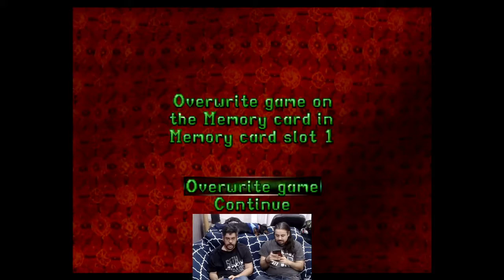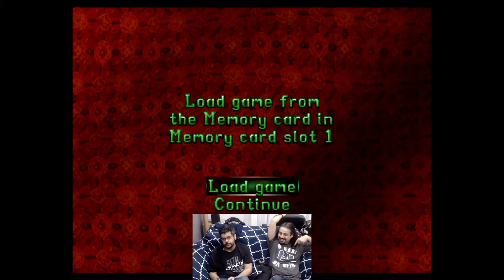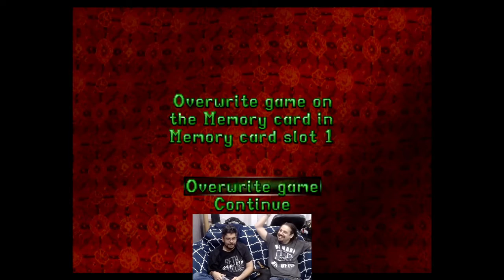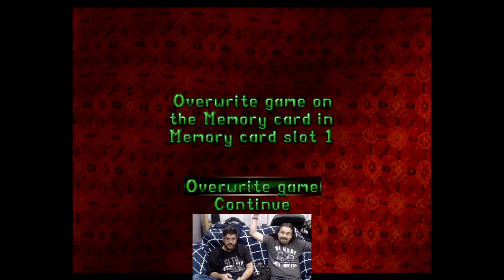SRB Gaming | Tomb Raider II | Part Six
IT'S GAME TIME as we arrive in a surprisingly boulder-filled opera house for part six of our Tomb Raider II playthrough!